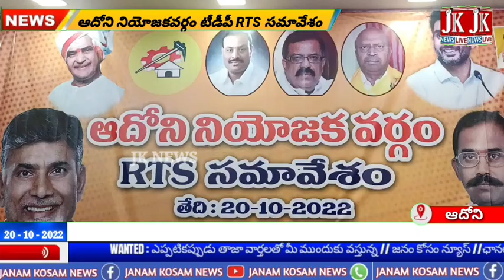రాబోయే ఎన్నికల్లో ఆదోనిలో టిడిపి జెండా ఎగరవేయాలి...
ఆదోని:తెదేపా విజయానికి ప్రతి కార్యకర్త శ్రమించాలని తెదేపా జిల్లా అధ్యక్షులు సోమిశెట్టి వెంకటేశ్వర్లు అన్నారు.గురువారం నియోజకవర్గ ఆర్టిఎస్ సమావేశం నిర్వహించారు. జగన్మోహన్ రెడ్డి అరాచకాలను ఆపాలంటే తెదేపా అధికారంలోకి రావాలని ఆయన పేర్కొన్నారు. ప్రతి కార్యకర్త సైనికుడల పని చేయాలని పిలుపునిచ్చారు ఇందులో మాజీ ఎమ్మెల్యే మీనాక్షి నాయుడు గుడిసె కృష్ణమ్మ టిడిపి నాయకులు పాల్గొన్నారు.